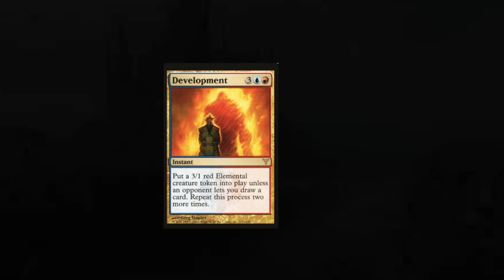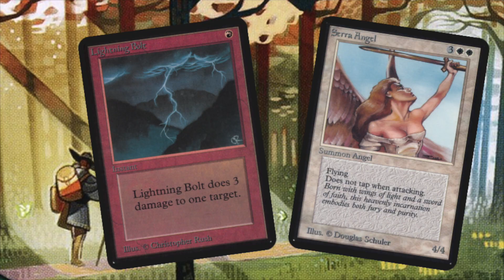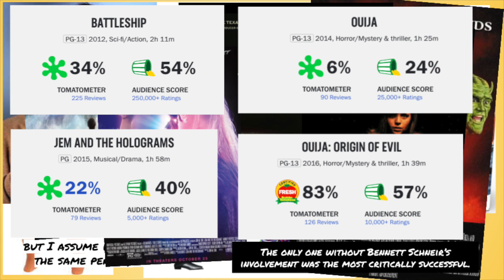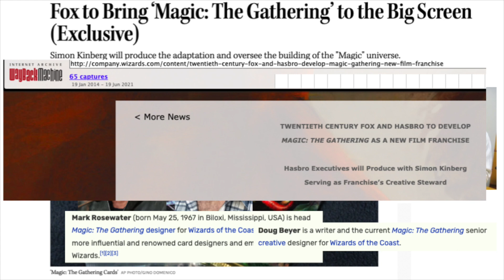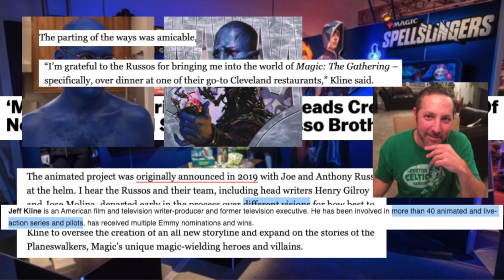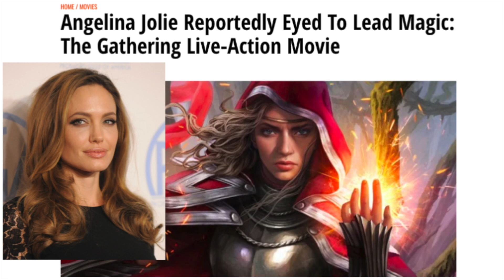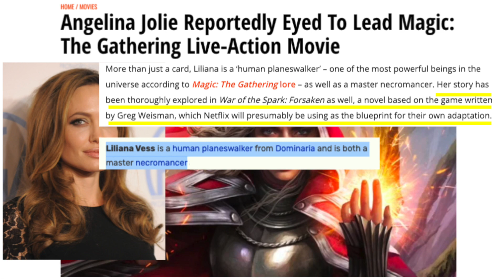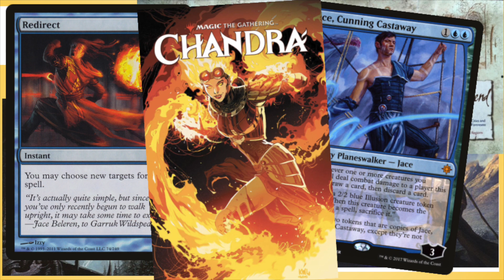Magic: The Gathering's Messy Movie & TV History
Did you know that before the animated Netflix series, there were multiple attempts to get a Magic: The Gathering movie or show off the ground, by some of the biggest names in Hollywood? The new Dungeons and Dragons trailer has inspired me to chronicle all those attempts. Plus, I discuss why a Magic film has the potential to be good.